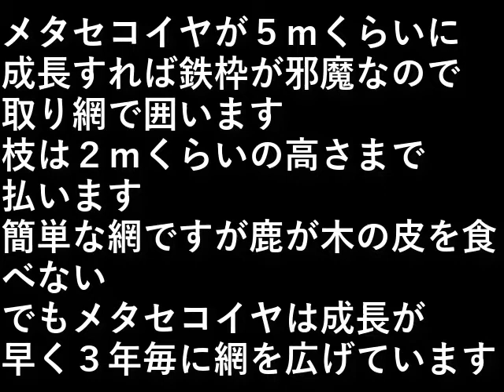メタセコイア囲い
メタセコイヤが５ｍくらいに成長すれば
鉄枠が邪魔なので取り、網で囲います。

枝は２ｍくらいの高さまで払います。

簡単な網ですが鹿が木の皮を食べない。

でもメタセコイヤは成長が早く
３年毎に網を広げています。

設備屋の適当田舎暮らし